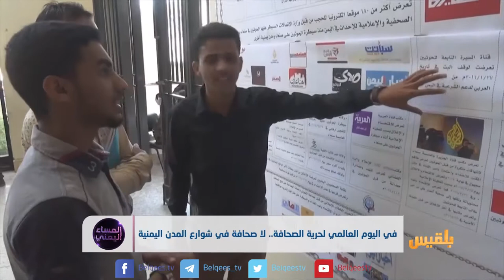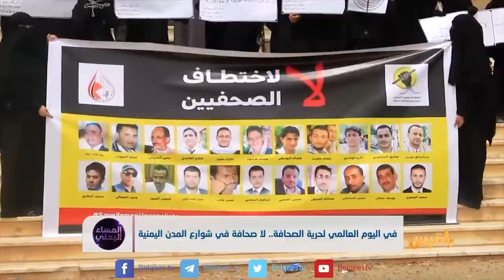ففي اليوم العالمي لحرية الصحافة .. لاصحافة فثي شوارع المدن اليمنية " تقرير: منصور النقاش